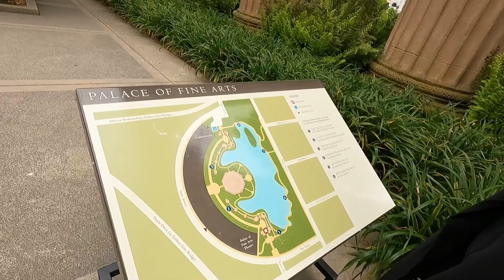[이박사생 vlog] 샌프란시스코 바람에 치이다 l 금문교ㅣ케이블카ㅣ트윈픽스ㅣ크랩하우스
샌프란시스코 여행 둘째날, 케이블카에서의 추억이 제일 강렬했어요 :)
Palace of Fine Arts, Golden Gate Bridge, Cable car, Twin Peaks, Lombard Street, Boudin clam chowder, Crab House, Pier 39